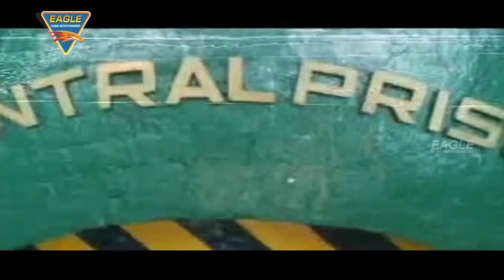The Return Of Kaliya Hindi Dubbed Movie || Sayaji Shinde Angry On Jr.Ntr || Eagle Hindi Movies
Watch Sayaji Shinde Angry On Jr.Ntr Scene From The Return Of Kaalia Hindi Dubbed Movie Featuring NTR, Ileana d'cruz, Charmy Kaur, Music By Devi Sri Prasad, Produced By K.L. Narayana, Directed By Krishna Vamsi.

Powered by Gripp ( Gogripp.com ) and Powerup ( Powerupmax.com )